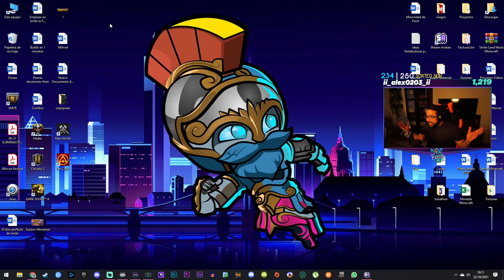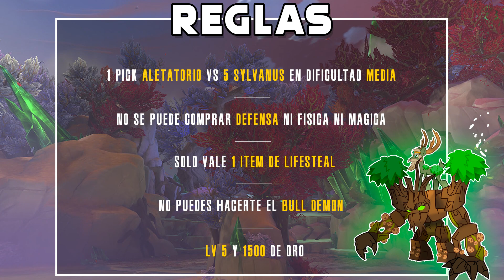RETO vs 5 SYLVANUS / El reto más difícil de Smite???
Vamos con el famoso reto contra los 5 sylvanus en difícil de Smite. un reto que se hizo bastante famoso en su día y que al fin podemos traer al canal!! Like y venid a Twitch!!!
Código FERRE en la Epicstore para apoyar el canal!!!
Directos en Twitch de 15:00 CEST o algunas semanas 19:00 CEST (Hora de España)